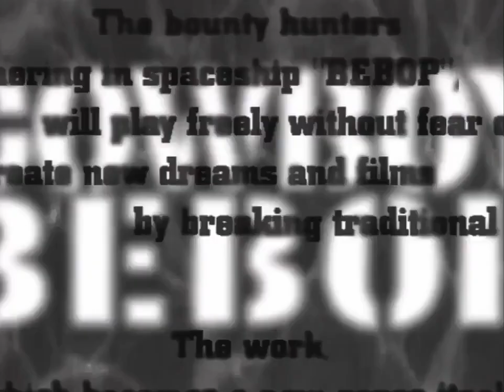Abertura de "Cowboy Bebop" com música de Reginaldo Rossi (Fan Art Video)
"Cowboy Bebop" é uma série japonesa lançada em 1998 que até hoje faz muito sucesso. Recentemente, uma fã substituiu a trilha sonora de abertura pela música "Mulher", de Reginaldo Rossi, e a gente adorou o resultado. Até que combinou, né? (via @c4roI__/Twitter)